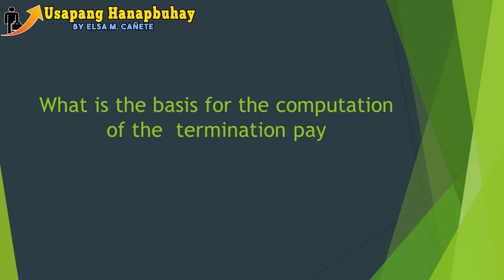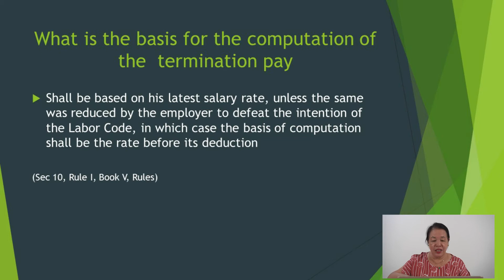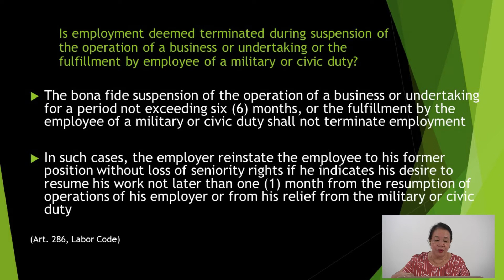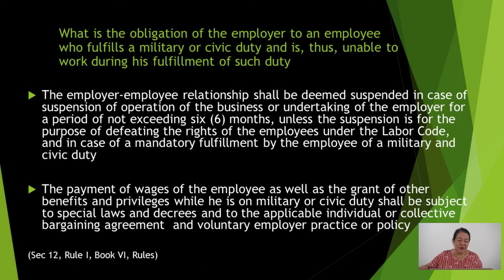What is the basis for the computation of the termination pay?